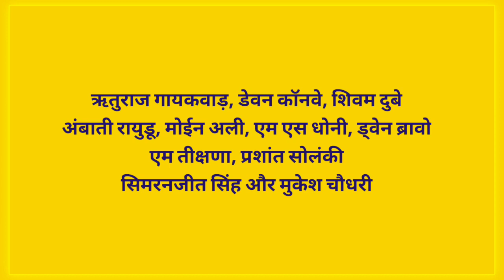CSK vs MI: मैच से कुछ घंटों पहले ही धोनी ने घोषित की CSK की प्लेइंग XI | CSK Playing XI vs MI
Chennai Super Kings have four wins in 11 league matches of the IPL 2022. They have to win their remaining three games to have an outside chance of qualifying for the playoffs. In their last league match, they secured a victory against Delhi Capitals by 91 runs.

Now the next match of Chennai Super Kings will be played between Mumbai Indians. Chennai Super Kings playing XI may change against Mumbai Indians. Prashant Solanki can be given a chance to fill the gap of Ravindra Jadeja.

• CSK
• MS Dhoni
• Which 4 Teams Will Reach the Playoffs
• CSK Playoffs
• CSK Playoffs Prediction
• CSK Playoffs Scenario
• Will CSK reach the playoffs?
• CSK Playoffs Chances 2022
• CSK Playoffs Chances
• IPL 2022
• Chennai Super Kings Next Matches
• Chennai Super Kings
• Mumbai Indians
• CSK vs MI Playing XI
• MI vs CSK IPL 2022 Playing XI
• CSK Playing XI vs MI
• Chennai Super Kings vs Mumbai Indians
• CSK vs MI IPL 2022 Playing XI
• Chennai Super Kings Playing 11 vs MI
• Mumbai Indians Playing 11 vs CSK
• IPL 2022 CSK vs MI